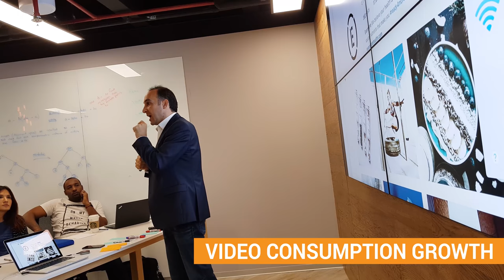Customer Acquisition - Mind Cloud Academy CapacityBuilding Session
I gave a session to rising entrepreneurs on business growth, customer acquisition, and challenges of building a business.

This was done as part of Mind Cloud Academy in Dubai, United Arab Emirates The session took place at the premises of Area 2071 and Dubai Future Accelerator